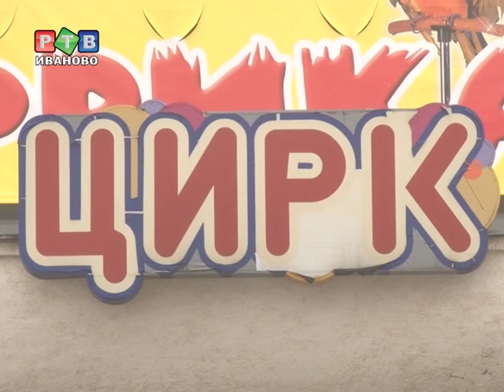Ивановский цирк будут ремонтировать поэтапно